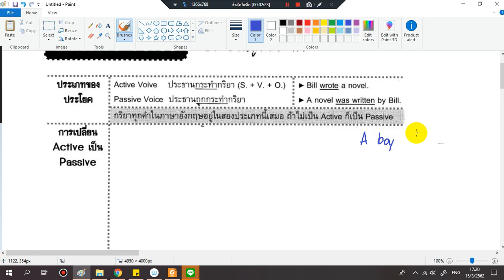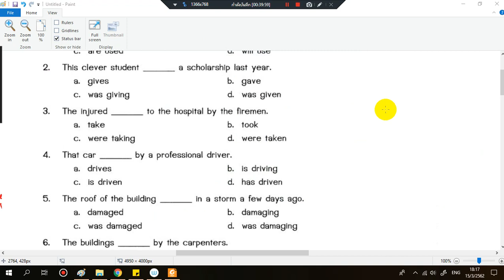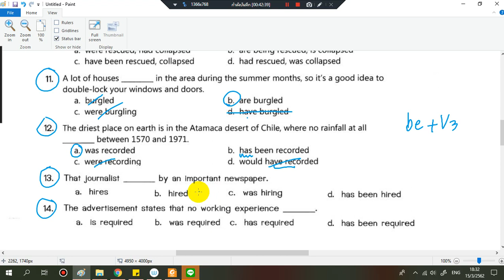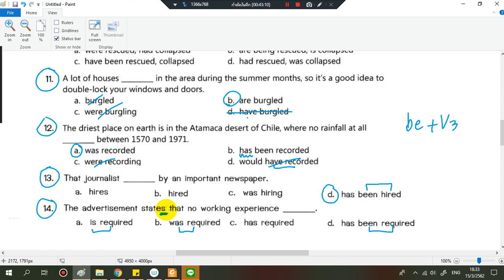9 Passive voice Part 1